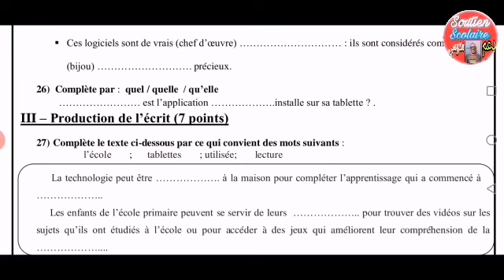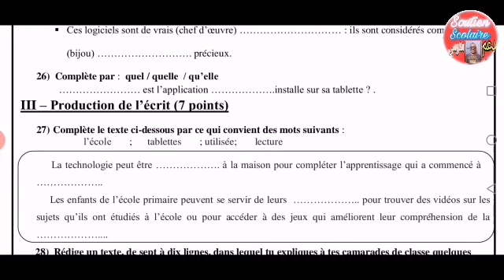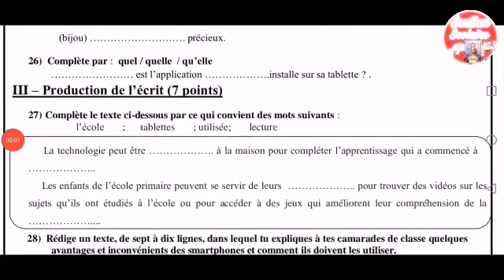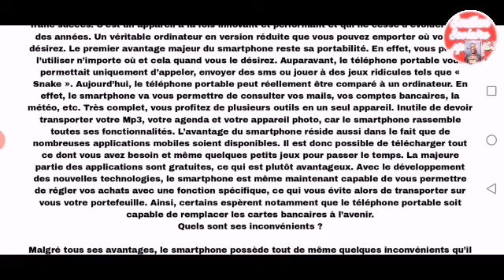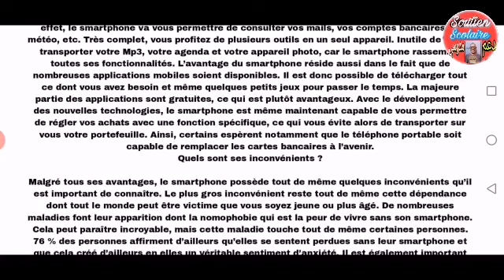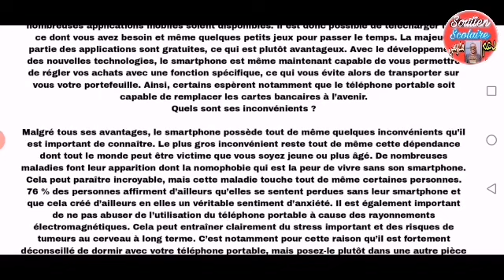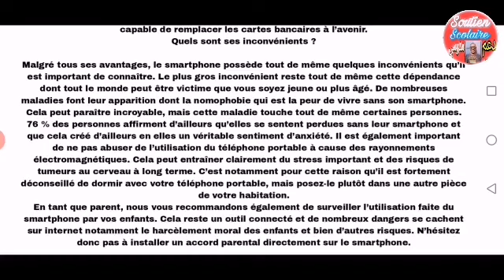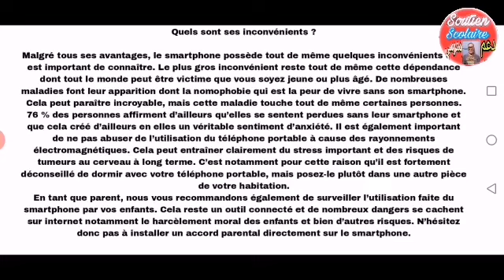الامتحان الموحد الجهوي السادس 2023 الفرنسية النموذج 9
رابط تحميل الامتحان الموحد الإقليمي لنيل شهادة الدروس الابتدائية 2023 مادة اللغة الفرنسية النموذج 9 👇
Examen normalisé provincial pour l'obtention du certificat d'études primaires session juin 2023 la langue française